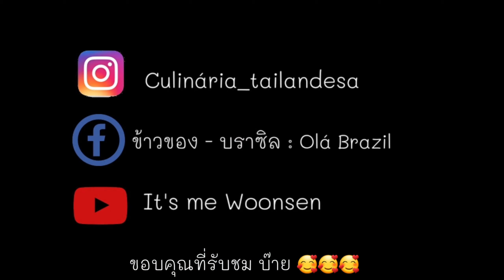EP:77 Asparagus Frito com camarão - หน่อไม้ฝรั่งผัดกุ้ง | Culinária Tailandesa By Woonsen [ SUB-TH ]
Receita : Asparagus Frito com camarão

- 2 pacote de Asparagus
- 300 g de camarão
- 2 colher de sopa milho de ostra
- 2 dentes de alho
- 1/2 colher de chá açúcar
- 1/2 até 1 colher de sopa molho de peixe